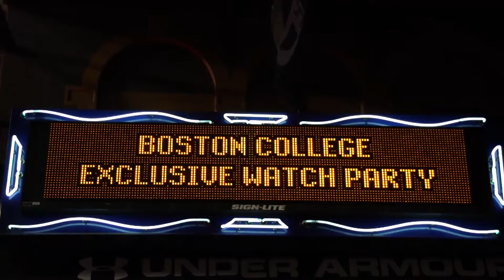What Playing Notre Dame Means to BC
Boston College and Notre Dame have a rivalry on the football field, and last weekend's game at Fenway Park was another installment of the Holy War. Jayme Parker talked with former players - and fans - about the importance of the rivalry.